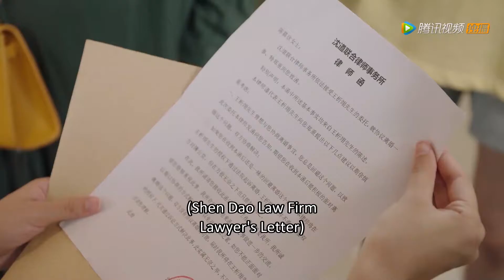嘉欣被前夫析翊告上法庭，离婚三年居然无效！ |《你是我的命中注定 You Are My Destiny》精彩片段EP34 (ENG SUB)